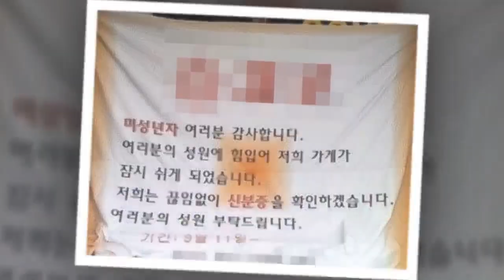수능 끝나자 홍대·강남 술집 사장님들이 벌벌 떨고 있다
2018학년도 대학수학능력시험이 치러진 가운데, 경찰은 해방감에 들뜬 수험생들이 탈선하지 않도록 예방 활동에 만전을 가할 예정이다.